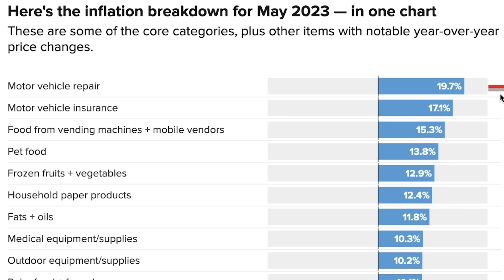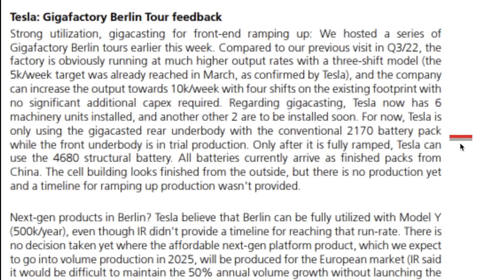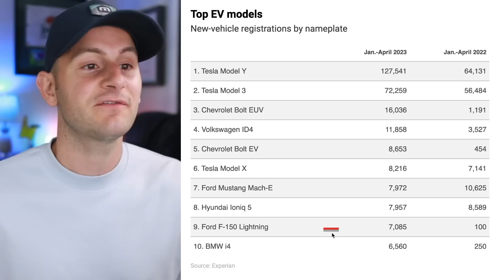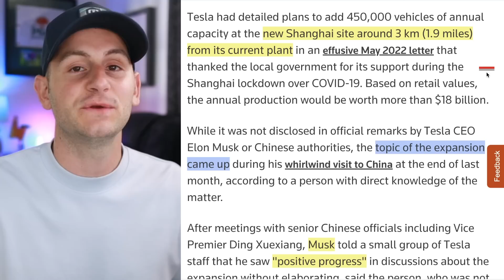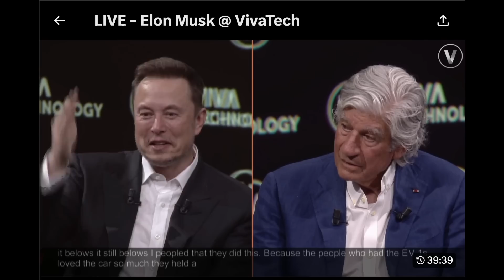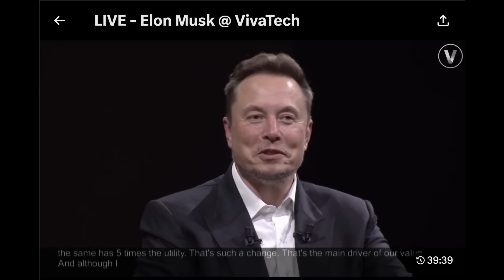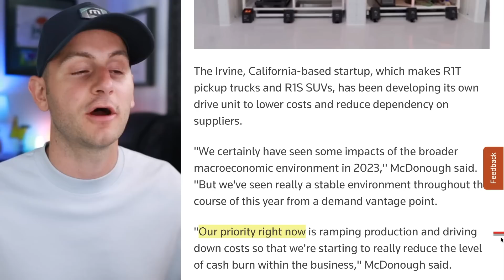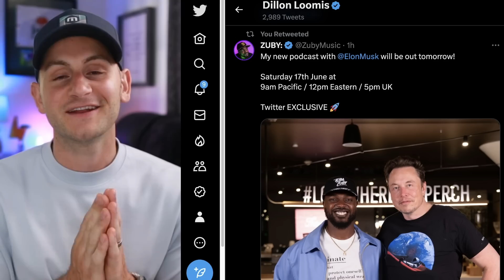Tesla Dominates Registration Data / Giga Shanghai Expansion / Rivian Acquisition ⚡️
00:00 - Cybertruck is Coming

00:26 - Insurance Rates Way Up

1:14 - Model Y and FSD Updates

2:28 - Berlin Factory Tour Takeaways

3:31 - Elon and the Arnault's

4:29 - Powerwall Discount

4:49 - Tesla China Incentives

5:04 - Tesla Dominates Registrations

6:34 - Shanghai Expansion

8:16 - Elon at Viva Tech Conference

12:50 - SK Signet and NACS

13:18 - Model 3 Highland Spotted

14:04 - Rivian CFO Comments

14:25 - Give It Up for Illinois

15:16 - Pushback on Ford Battery Park

15:34 - Rivian's Acquisition